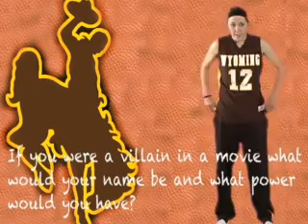kristen_player_video.flv